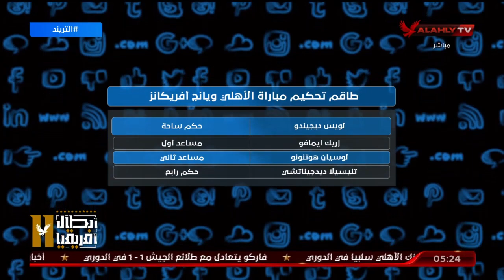حكم موقعة بريتوريا يدير مباراة تحديد متصدر المجموعة بين الأهلي و يانج_أفريكانز التنزاني